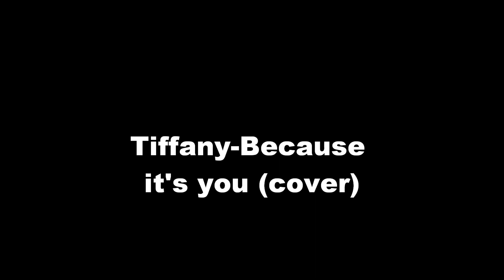Tiffany-Because it's you (cover)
A song for someone